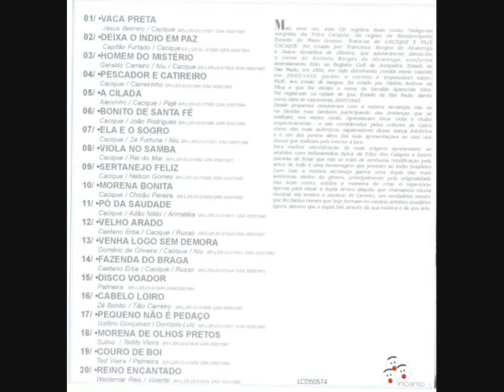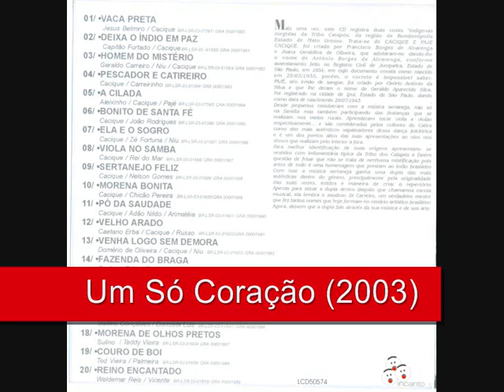04 Pescador E Catireiro - Cacique e Pajé - Duas Violas, Duas Vozes, Um Só Coração (2003)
Cacique e Pajé - Duas Violas, Duas Vozes, Um Só Coração (2003)